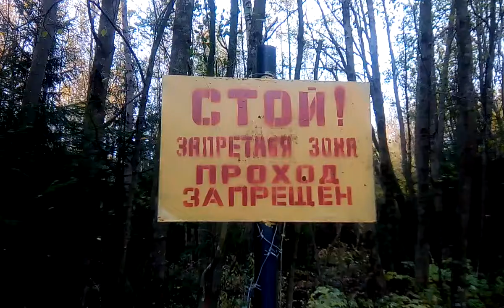Навая фара на Dio 27